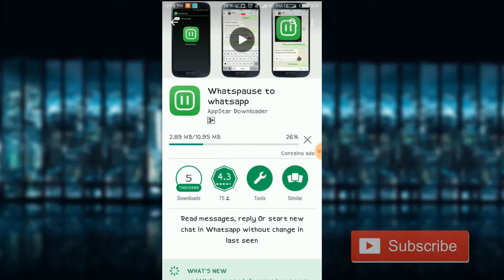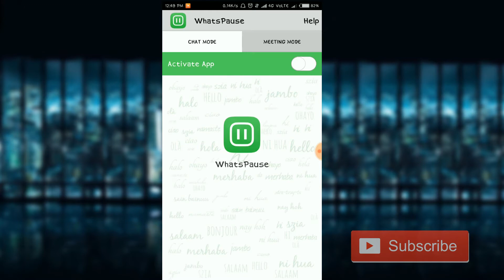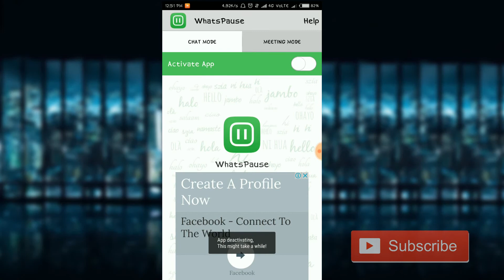உங்கள் Whatsapp Messagesயை Pause செய்வது எப்படி?